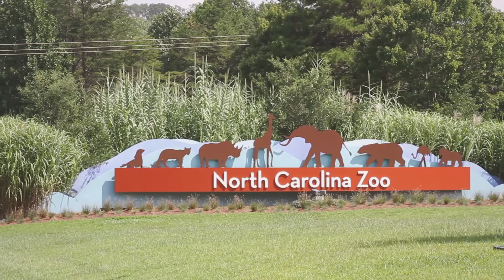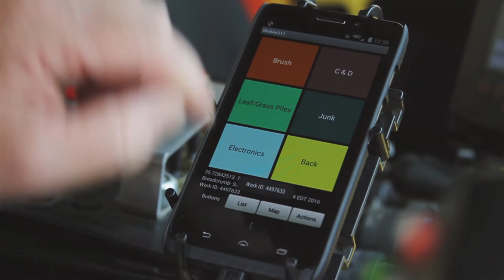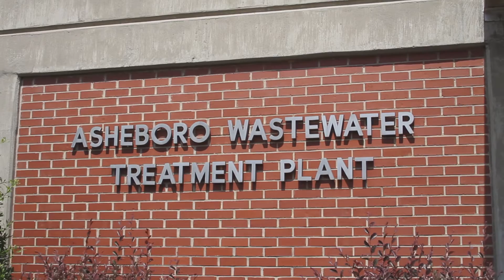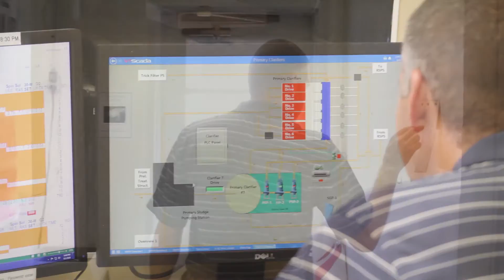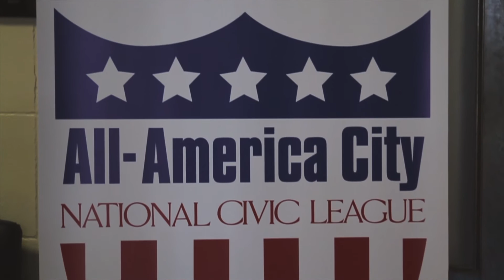Waste to Energy Innovations: City of Asheboro, North Carolina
The City of Asheboro, North Carolina was recently named a 2016 All America City by the National Civic League because of its innovative and entrepreneurial spirit. The city is involved in some cutting edge energy saving programs, including using sugar waste water from a local manufacturer to create power at their wastewater treatment plan.